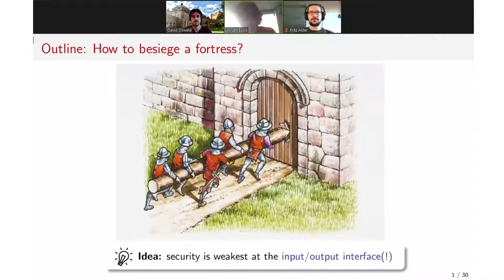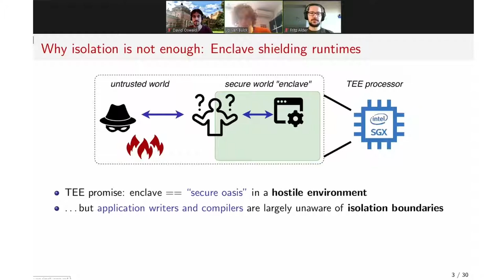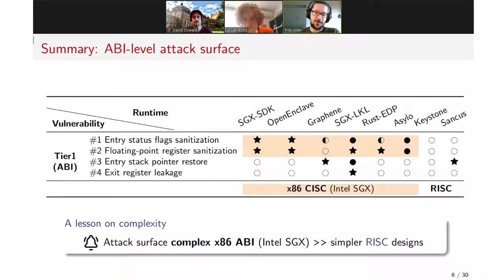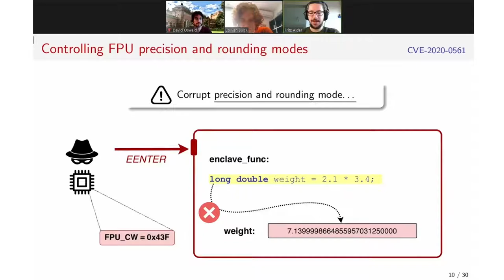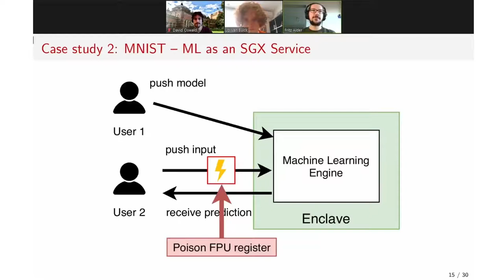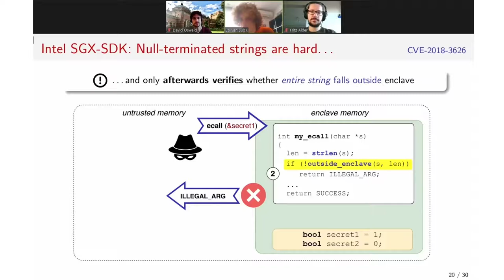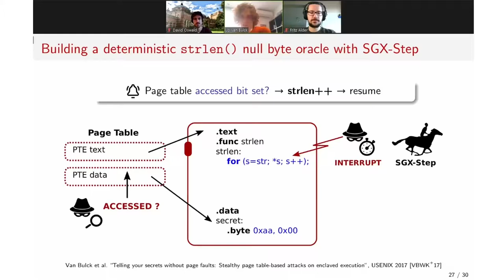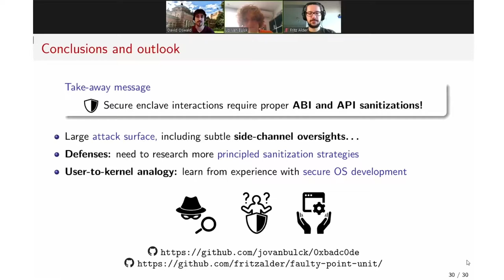rC3 - Ramming Enclave Gates: A Systematic Vulnerability Assessment of TEE Shielding Runtimes - deu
This talk presents an extensive security analysis of trusted-execution environment shielding runtimes, covering over two years of continuing research and leading to 7 CVE designations in industry-grade Intel SGX enclave SDKs.

For the first time, we develop a systematic way of reasoning about enclave shielding responsibilities categorized across 11 distinct classes across the ABI and API tiers. Our analysis revealed over 40 new interface sanitization vulnerabilities, and we developed innovative techniques to aid practically exploitation through among others CPU register poisoning, timer-based single-stepping, rogue CPU exception handlers, and side-channel-based cryptanalysis. We finally analyze tendencies across the landscape and find that developers continue to make the same mistakes, calling for improved vulnerability detection and mitigation techniques.

This talk overviews the security and state of practice of today's Trusted Execution Environment (TEE) shielding runtimes from both industry and research. Our systematic analysis uncovered over 40 re-occurring enclave interface sanitization vulnerabilities in 8 major open-source shielding frameworks for Intel SGX, RISC-V, and Sancus TEEs. The resulting vulnerability landscape enables attackers to poison victim programs through both low-level CPU state, including previously overlooked attack vectors through the x86 status flags and floating-point co-processor, as well as through higher-level programming constructs such as untrusted pointer arguments passed into the shared address
space.

We develop new and improved technique to practically exploit these vulnerabilities in several attack scenarios that leak full cryptographic keys from the enclave or enable arbitrary remote code reuse. Following extended responsible disclosure embargoes, our findings were assigned 7 designated CVE records and led to numerous security patches in the vulnerable open-source projects, including the Intel SGX-SDK, Microsoft's Open Enclave, Google's Asylo, and the Rust compiler.

Our findings highlight that emerging TEE technologies, such as Intel SGX, are _not_ a silver-bullet solution and continue to be misunderstood in both industry and academia. While promising, we explain that TEEs require extra scrutiny from the enclave developer and we set out to identify common pitfalls and constructive recommendations for best practices for enclave interface sanitization. Throughout the talk, we overview shielding responsibilities and argue that proper enclave hygiene will be instrumental to the success of the emerging Intel SGX ecosystem. Additionally, we point to several subtle properties of the Intel x86 complex instruction set considerably increase the attack surface for enclave attackers and require the end developer to be aware of their respective shielding runtime or apply additional sanitizations at the application level itself.

Jo Van Bulck Fritz Alder